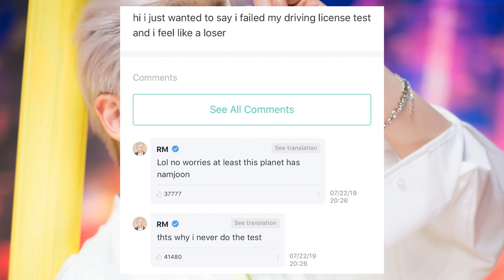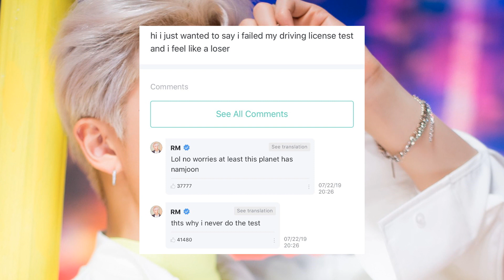NAMJOON RESPONDEU A MENSAGEM DE UMA ARMY!!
Parceiro